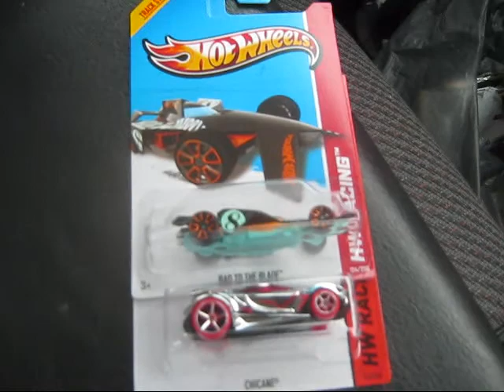KMART K DAY EVENT FEB 14 2015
It was a very good day ! No super's but that ain't what it's all about ! It's enjoying a friend filled day with collector's old and new ! It's about helping out each other in the end !